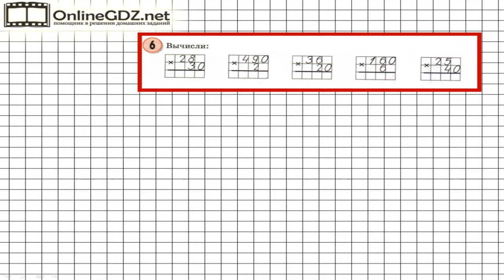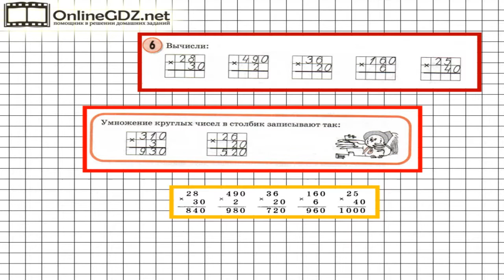Урок 14 Задание 6 – ГДЗ по математике 3 класс (Петерсон Л.Г.) Часть 1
В данном номере решаем примеры на умножение, где один из множителей заканчивается 0.